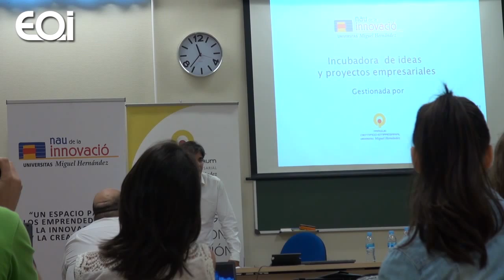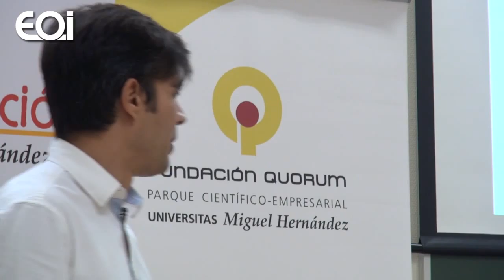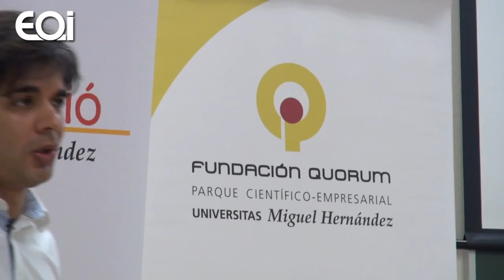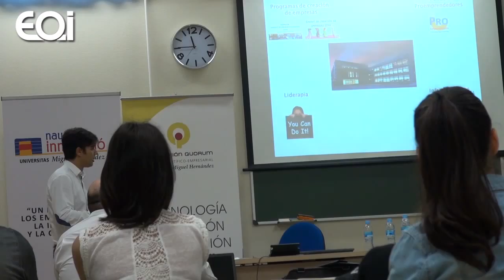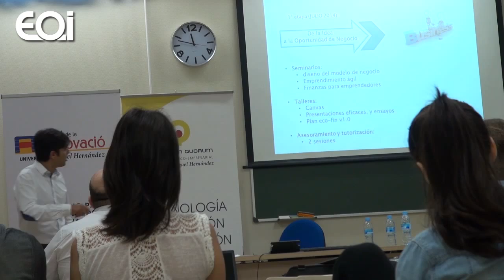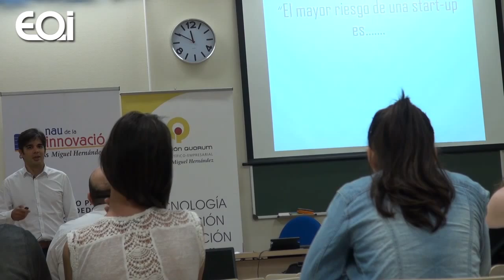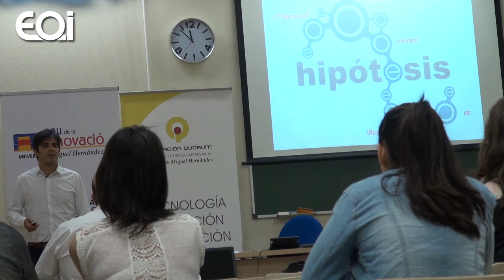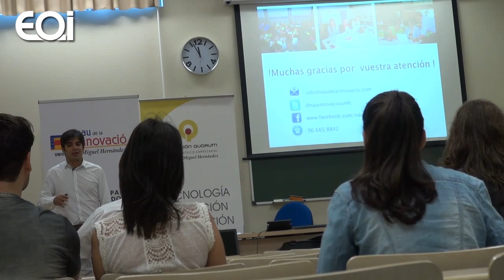Como poner en marcha mi proyecto en la UMH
Elche Smart City. Conferencia de Javier Sancho, Responsable del Área de Emprendimiento de la Nau de la Innovació (Parque Científico de la UMH).

Javier Sancho, responsable Nau de la Innovació UMH